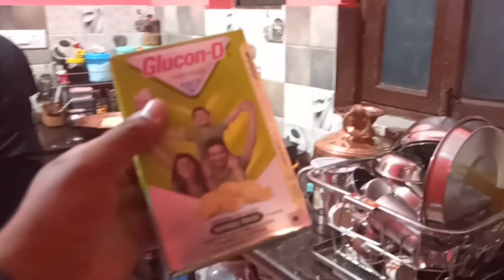TABIYAT AUR KHARAB HO GAYI 🤒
couple vlog
new couple vlog
haldwani vlog
uttrakhand vlog
nanitaal vlog
funny vlog
daily vlog video
daily video
daily vlogs India
daily vlogs
Hindi vlogs
lifestyle vlog
Indian vlogs
Village Life Indian vlog
pahadi vlogs
best couple